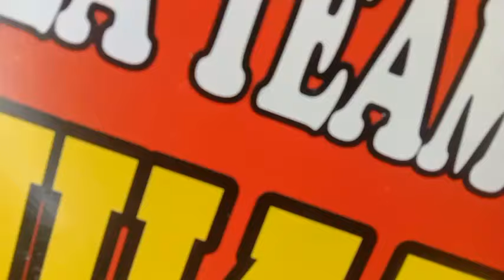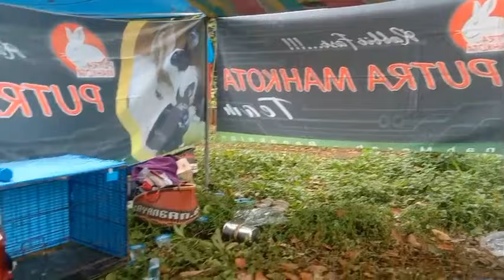DERETAN PESERTA YANG IKUT MERAMAIKAN KERAPAN KELINCI SE MADURA DI LAP.JEDDIH BANGKALAN